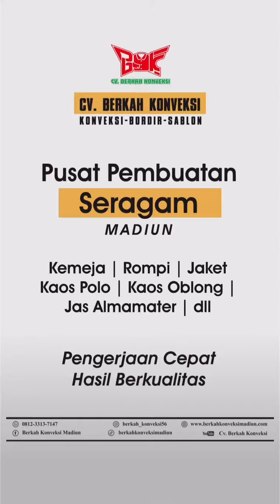Pengiriman Seragam Damkar Madiun